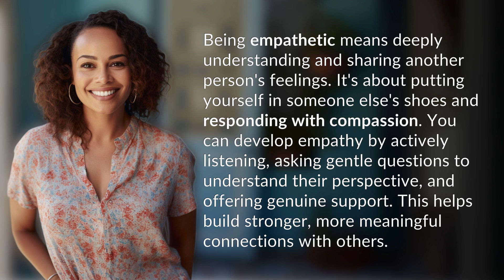What does being empathetic mean?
Empathy: Understanding and Compassion in Action 👉 Empathy in Action 👉 Discover the true meaning of empathy and how it fosters understanding, compassion, and deeper connections with others. Learn how to practice empathy by actively listening, asking questions, and offering genuine support.

Laura S. Harris (2024, May 22.) What does being empathetic mean?
    🌐 AskAbout.video